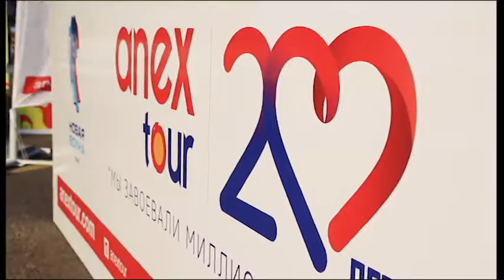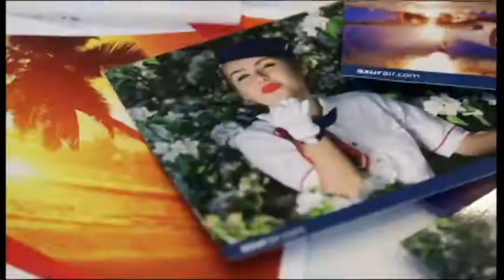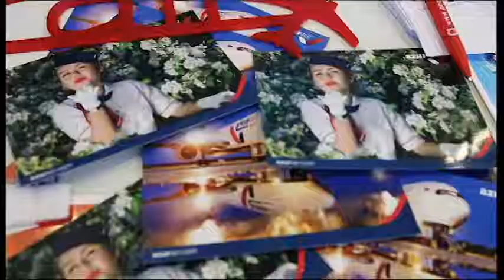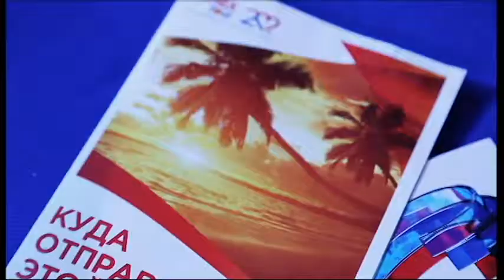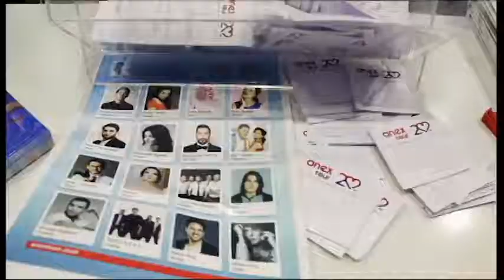Александр | Ролик с Новой Волны